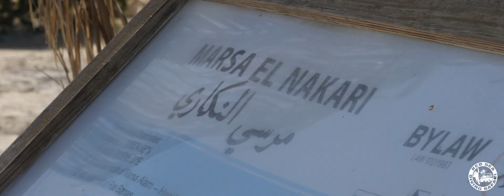Marsa Nakari | 2020 | The Eco-Diving Adventure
Marsa Nakari’s most attractive appeal is its intimacy and its proximaty to nature. Being a little  further south, just 18km south of Marsa Alam city, 291km south of Hurghada Airport and 78km south of Marsa Alam Airport, it is that much quieter and less visited.

Marsa Nakari is a charming village featuring a sheltered bay just 18 km south of Marsa Alam city. Its main appeal is its proximity to the Samadai protectorate (Dolphin House); one of the Red Sea’s most important national parks. The coral reef system of this off-shore reef and the dolphins that inhabit its lagoon are one of the southern Red Sea’s most popular attractions. Our operation offers exclusive access to this beautiful site by day boat. There are various other attractions including another national park called Wadi el Gemal. The Reserve area includes marine and terrestrial components.

Marsa Nakari is also a historical site dating back to the Roman times; known to the ancients as the port of Nechesia. The remains of its ruin are still present atop a hill towards the southern end of the bay.

Being a small village with a maximum occupancy of 120 people; a dedicated staff offers a more personalized service. Expect the silence and serenity of the desert atmosphere and the world-renowned beauty of the Red Sea reefs. Marsa Nakari is a lovely holiday for those seeking to experience Marsa Alam’s true heritage.